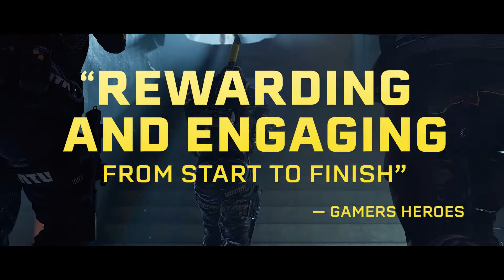Rainbow Six Extraction - Melhores momentos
A tecnologia NVIDIA Reflex entrega a menor latência possível e melhor taxa de resposta do sistema em, Rainbow Six Extraction.
A tecnologia NVIDIA Reflex, de baixa latência está disponível no Rainbow Six Extraction para todas as GeForce a partir da série 900.